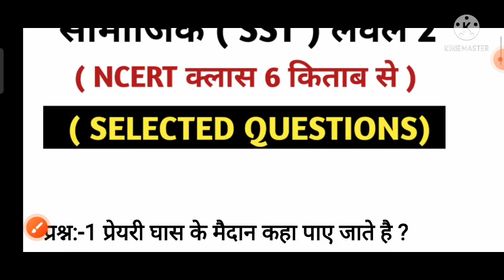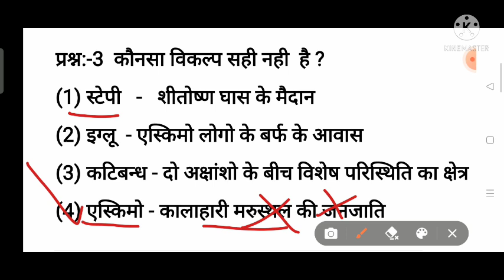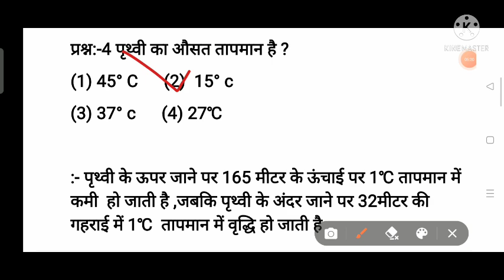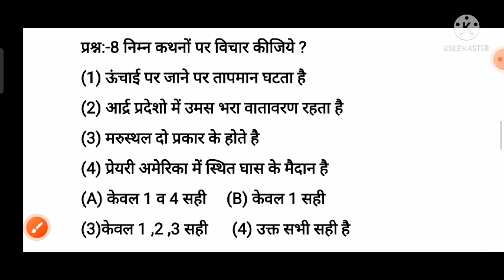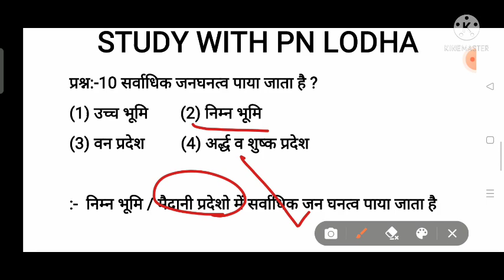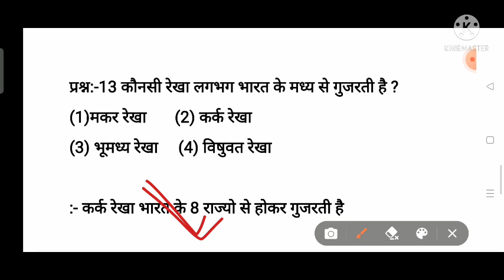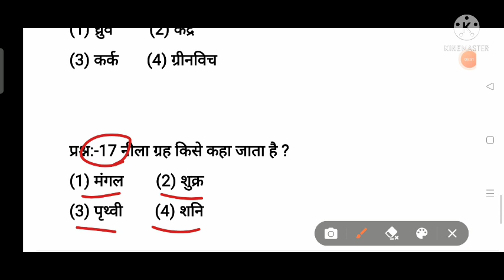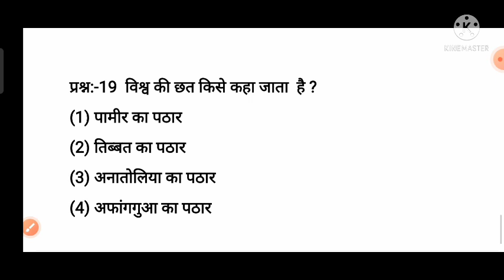SST LEVEL 2 PAPER/ सामाजिक लेवल 2 टेस्ट सीरीज/ REET SST LEVEL 2/ REET 2022 लेवल 2